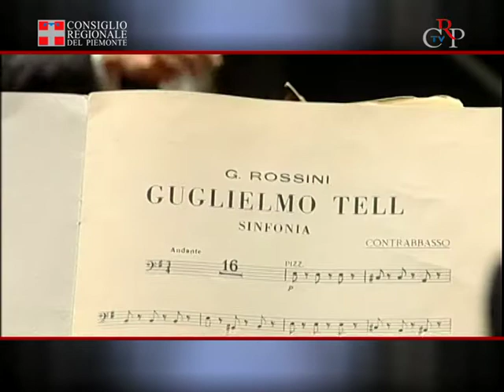Crp-Tv n. 17 del 23 settembre 2011 - Primo Piano - Documenti sulla Cultura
Nella seduta del 14 settembre il Consiglio regionale ha ripreso la seduta speciale sulla cultura, avviata a fine luglio, con la discussione e la votazione di otto documenti. Approvato un ordine del giorno della maggioranza e respinti gli altri sette documenti.
Queste le dichiarazioni di Andrea Stara (Insieme per Bresso) e Michele Marinello (Lega Nord)